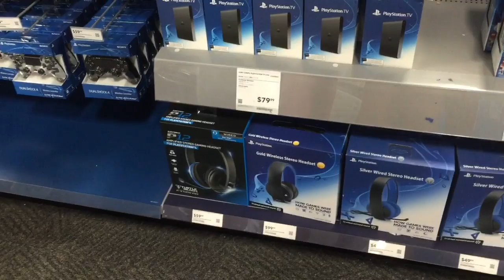NADANDO COM OS GOLFINHOS | DISCOVERY COVE ORLANDO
O sensação boa essa, realizei um sonho, nadar com os golfinhos, confere o video!

Editor: Final Cut Pro e Imovie